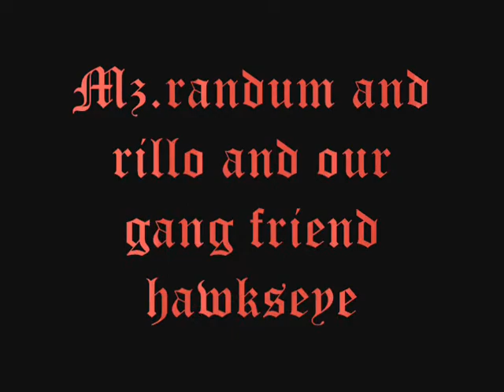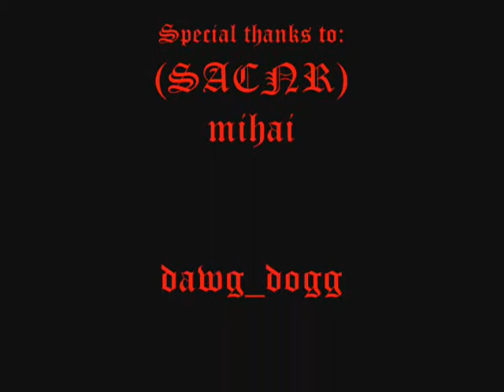SACNR Gang: P.I.C= Partners In Crime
sacnr gang P.I.C